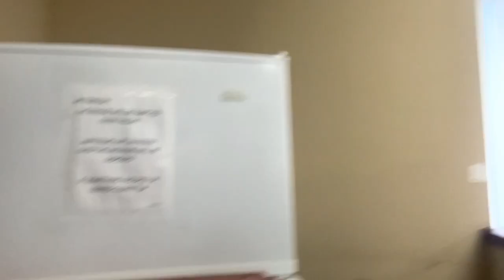My Lomi version ni Tey ABe Vlog25